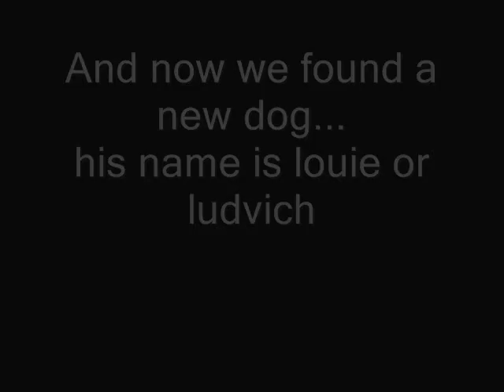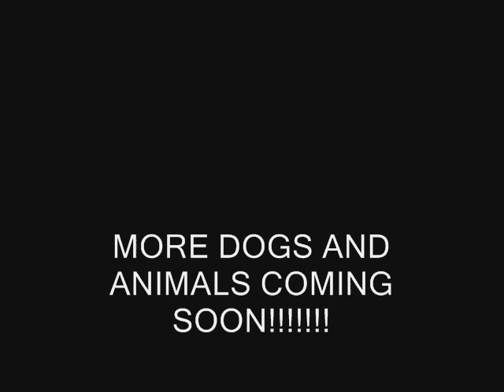Dog attacks idiot owner 2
Adrian gets owned